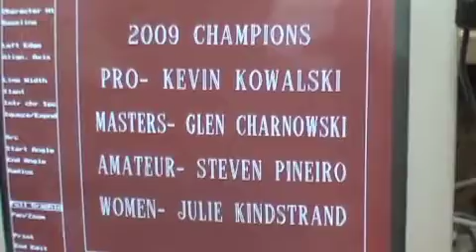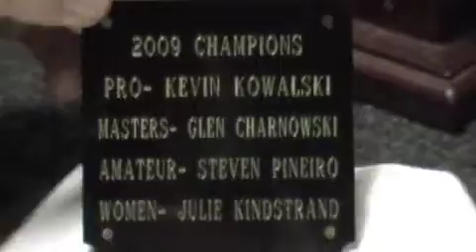Florida Bowlriders Cup Trophy Engraving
Check out the champions names being engraved into the coveted Florida Bowlriders Cup Trophy